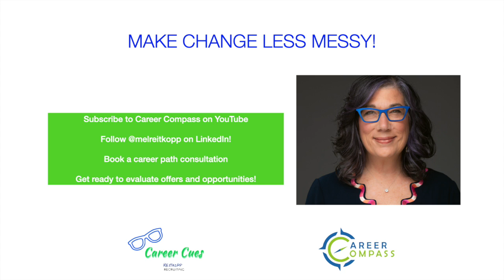GearUpEndCancer !! Ride & Raise for Cancer Research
Three years ago, a friend introduced me to a fantastic concept being developed at Georgetown University's Lombardi Cancer Center. Bellringer is inspired by similar events like Pelotonia; the goal is to raise funds for cancer research and ultimately help eradicate cancer.

As a new cyclist, I was excited but also knew I needed to train—25 miles wouldn’t be easy, especially considering there were longer 50 and 100-mile rides. This year, my husband and I are riding again on October 25-26, 2024.

We'd greatly appreciate your support, whether through a donation, joining us in DC, or participating virtually. Let’s ride to fight cancer together!